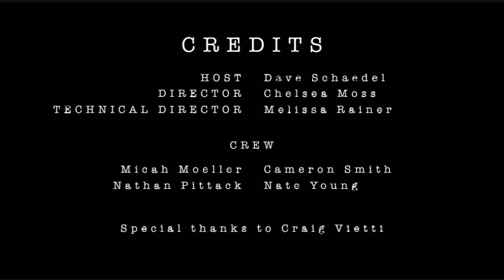The Dave Schaedel Show - Christmas Edition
It's the holiday season, and that means ugly sweaters, random gift giving, and Marshall Franklin. Take a look!